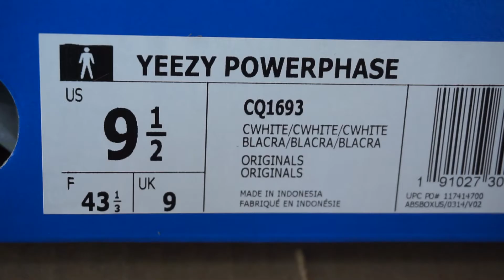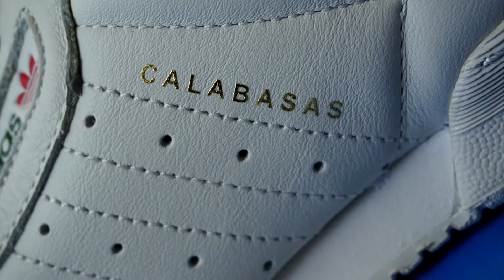Yeezy Powerphase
A video of me showing a recent sneaker purchase. I managed to get lucky as always and was able to get a pair from Adidas.
Social Media Links including Beat/Song Artist BELOW!!!